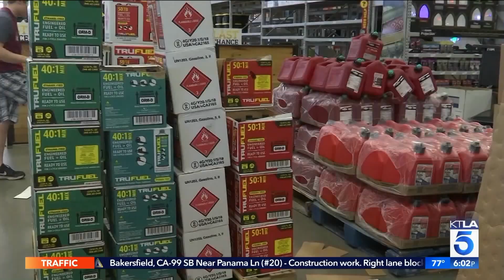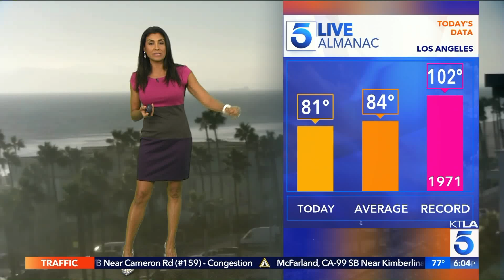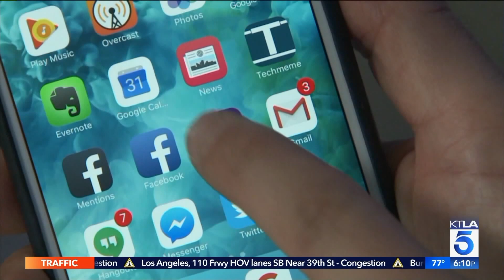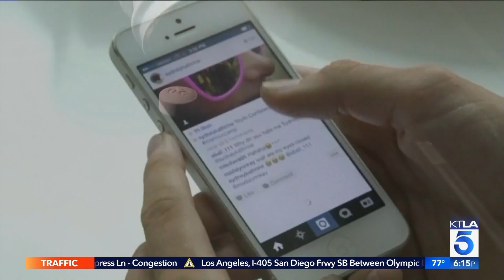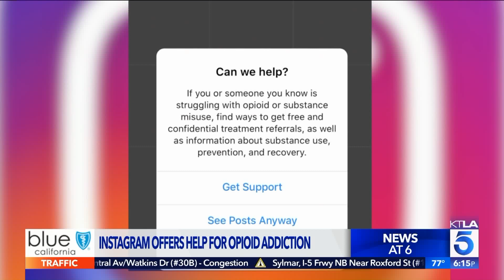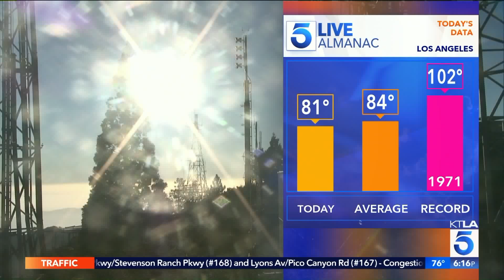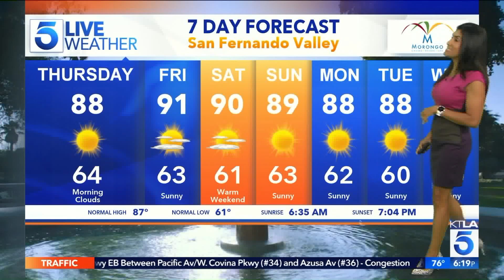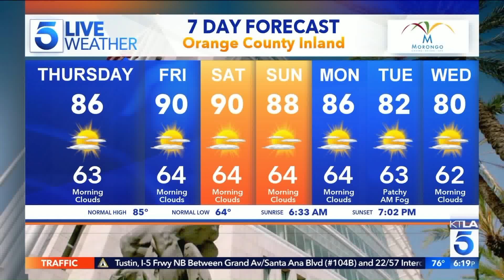TV-02. Best News Broadcast: KTLA 5 News at 6pm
KTLA 5 News at 6pm on September 12, 2018.